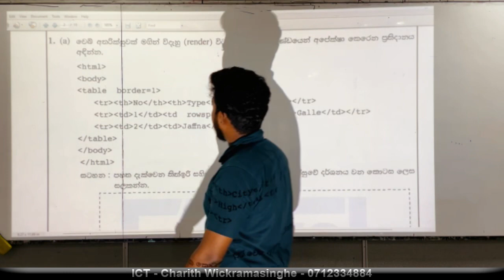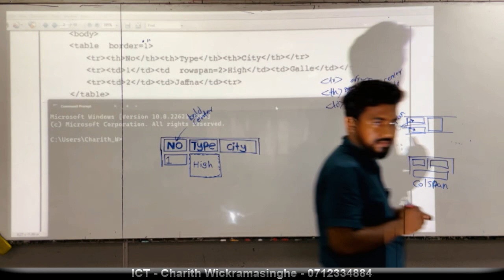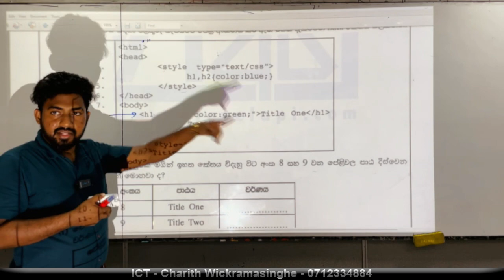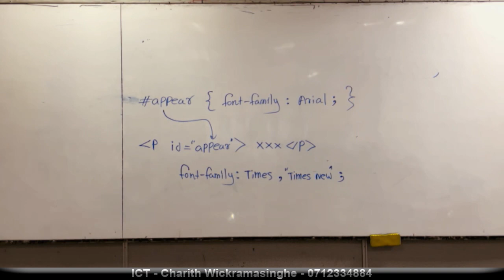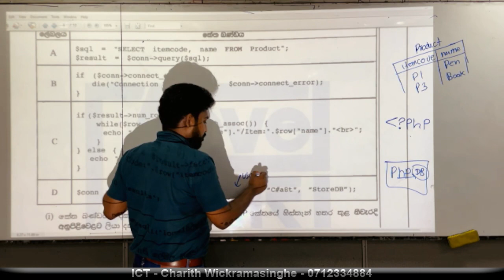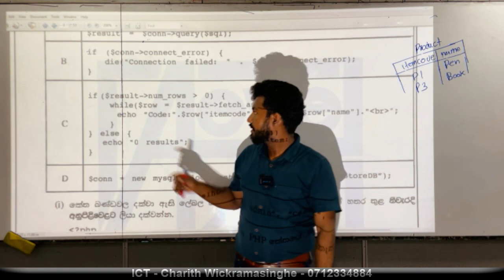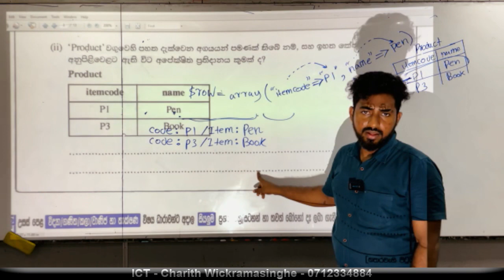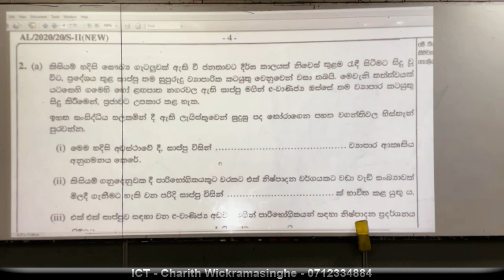2020 Second Paper Part 1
2020 Second Paper   Part 1 -A/L ICT